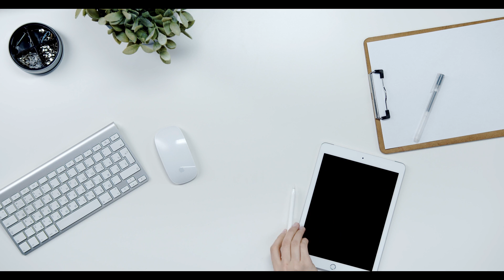Online arbitrage sourcing software